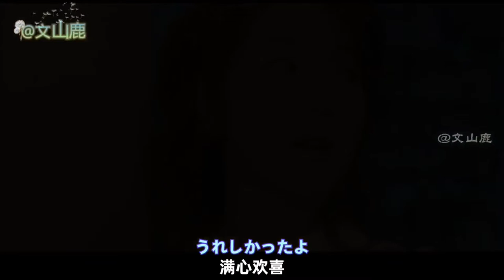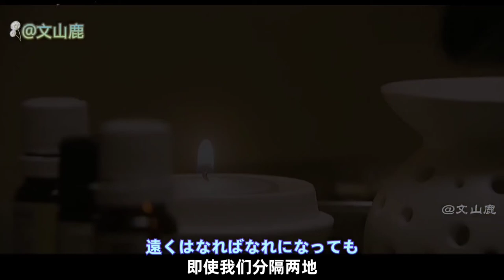小林幸子经典曲目《请保重哦》，超好听，反复听了很多遍